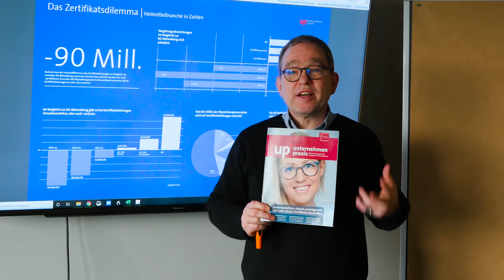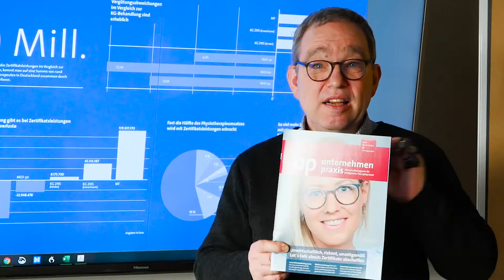Zertifikatsleistungen: up | unternehmen praxis | März 2020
Physiotherapeuten haben es von der GKV schriftlich: Die staatlich reglementierte Berufsausbildung reicht nicht aus, um alle Leistungen, die zulasten der GKV verordnet werden können, zu erbringen. Aktuell erwirtschaften sie rund 45 Prozent des GKV-Physiotherapieumsatzes mit Abrechnungspositionen, die zwingend eine Zusatzqualifikation der behandelnden Therapeuten vorsehen. Das ist mit erheblichen Risiken und Nebenwirkungen verbunden! In unserem Schwerpunktartikel liefern wir Ihnen jede Menge Argumente, warum Zertifikate abgeschafft gehören. Außerdem startet eine neue Serie zur neuen Heilmittelrichtlinie und Sie lesen alles zu Spahns neuem Entwurf der elektronischen Patientenakte.

Faktisch, informativ, ideenreich. Das Wirtschaftsmagazin für erfolgreiche Therapiepraxen "up - unternehmen praxis" bringt Sie über die aktuelle Gesundheits- und Berufspolitik, betriebswirtschaftliche Themen, sowie Abrechnungs- und Praxismanagement auf den neuesten Stand.